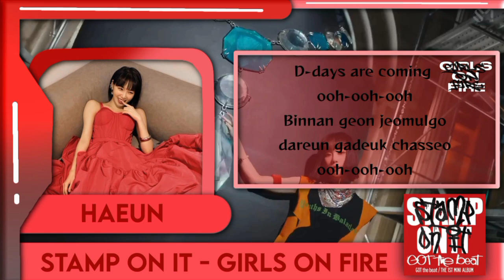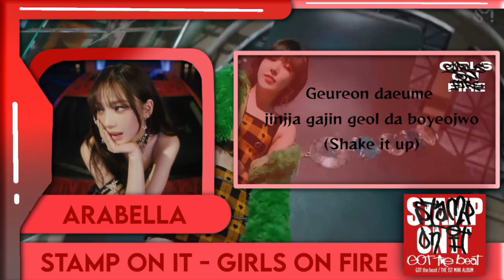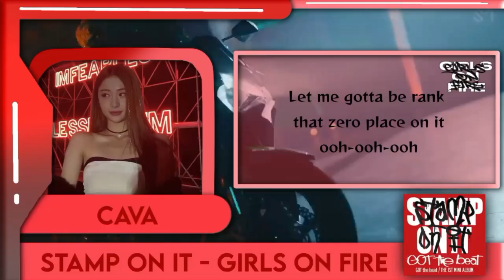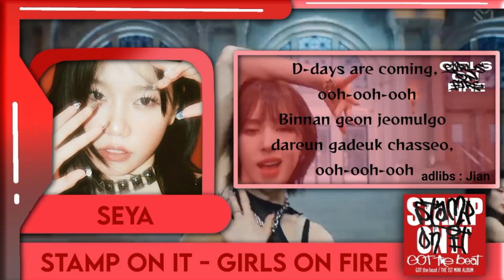𐀔 𓈒 STAMP ON IT / GOT (AFLTG1) \ ─ GIRLS ON FIRE ' 𖧷 ₊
AFFECTRAINEE GEN 1

         ׁ۪  ❀  ֹ  𝓟lɑy ⭒𝓜usιᥴ ۪  ֹ 𝆭
            Stamp On It  ⭒ . GOT
1:20 ━•꩜• 3:59
                 ׁ۪  ❀  ֹ our members
         𖤃̸ Chaewon'Haeun
         𖤃̸ Haewon'Jule
         𖤃̸ Karina'Arabella
         𖤃̸ Rosé'Jian
         𖤃̸ SinB'Audrey
         𖤃̸ Yunjin'Cava
         𖤃̸ Yuri'Seya
         𖤃̸ Yves'Fulla (Leader)
                 ׁ۪  ❀  ֹ credits
         𖤃̸ cover song by :
→Girls On Fire
         𖤃̸ aud mixing by :
→ Seya, Fulla
         𖤃̸ video lyrics by :
→Arabella
         𖤃̸ d'music video :